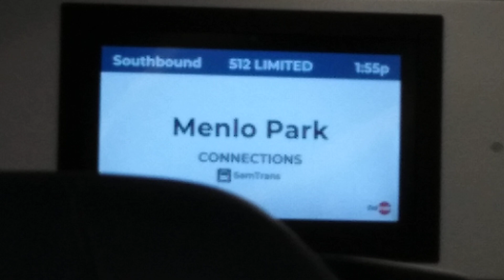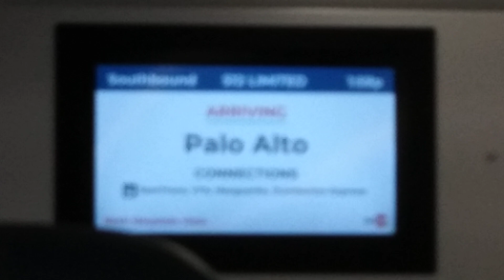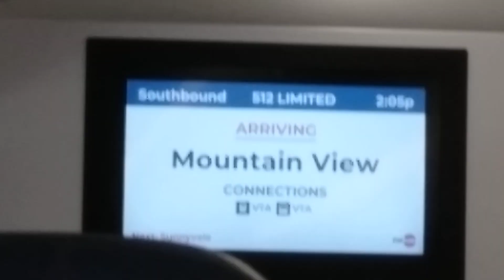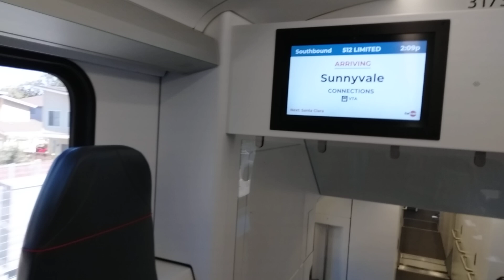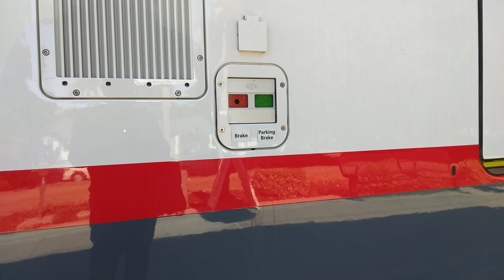Caltrain 2023 Stadler KISS EMU #3173 on Limited Train #512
Recorded on September 12, 2024 from Menlo Park to Sunnyvale.